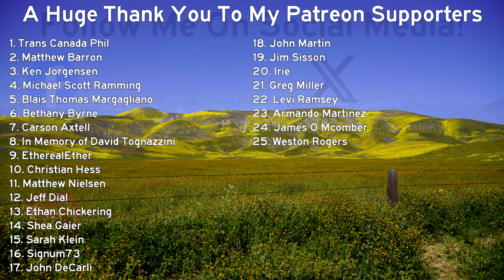US-160 & US-64 East: the Four Corners and Shiprock, New Mexico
Here is a list of all the equipment I use for my videos: